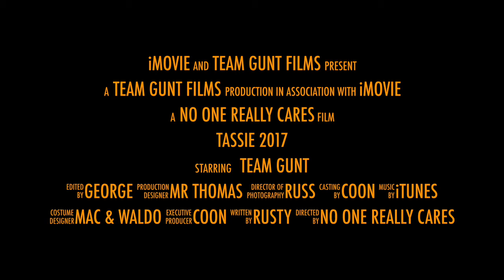Tassie 2017 Trailer